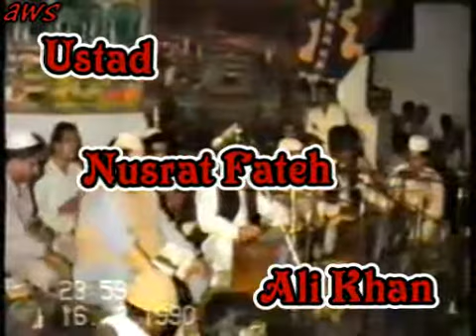Ustad Nusrat Fateh Ali Khan(Khaja Milan Ki)Sabri Darbar Faisalabad 1990